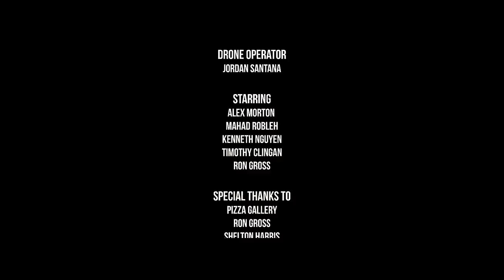Travis Thompson - Joyride (Official Video)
Catch Travis Thompson touring with Sam Lachow in Philly, New York & Boston in February!

Written by Travis Thompson
Directed by Travis Thompson & Dylan Fout
Assistant Directed by Ryan Gross

Ryan Gross:
Twitter & IG - @RyanGross

Shot by Dylan Fout & Ryan Gross
Edited & colored by Dylan Fout

Production Assistant: Jenessa Nieto

BTS Photos: Zack Parker

Starring:
Alex Morton
Mahad Robleh
Kenneth Nguyen
Timothy Clingan
Travis Thompson
Ron Gross

With:
Tyler Dopps
Jason Hewett
Liam Allan

Special Thanks To:
The Pizza Gallery
Ron Gross
Shelton Harris
Zadart Exotic Car Rentals

It wasn't until I started making music; that I found my love for making videos. These shits make me hella happy. I'll go broke making these forever. If you've ever shared something we've made, thank you. If you're my homie reading this, thank you for putting up with me. Thank you to everybody watching for keeping my dream alive a little longer. It means more than you know.

Love,
Travis Thompson